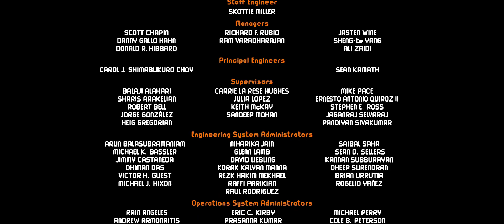1 Second from Every Minute of "Trolls"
Yeah, yeah, yeah, I know I'm a bit late, but in honor of the sequel "Trolls: World Tour," being released on VOD, I decided to do Dreamworks 2016 surprise hit "Trolls," a film that… while not great, is far better than it had any right to be, thanks mostly to being surprisingly self-aware. Here's 1 second clips from every minute of "Trolls."